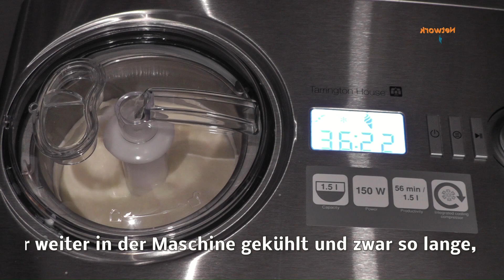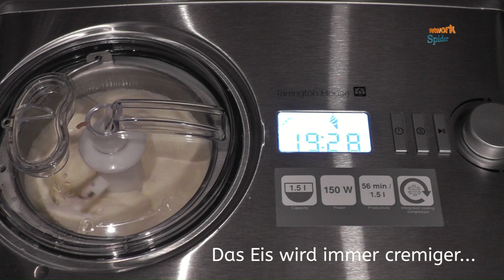Wolli's Eisparadies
Malaga Eis mit der Tarrington House Eismaschine
aus Spass an YouTube :-) Bitte nicht soo ernst nehmen.